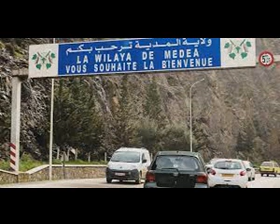ولاية البليدة ترحب بكم